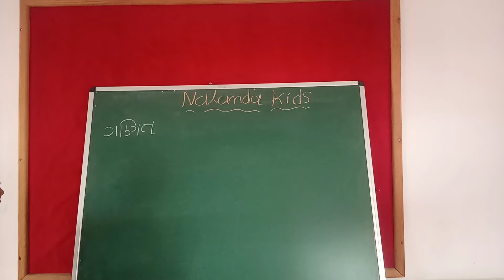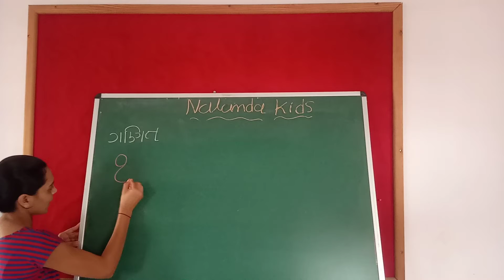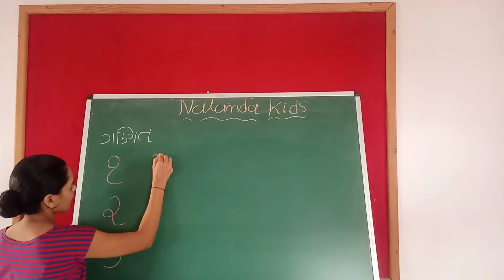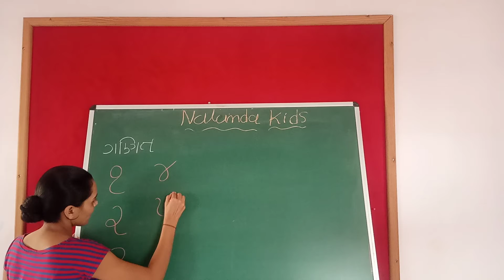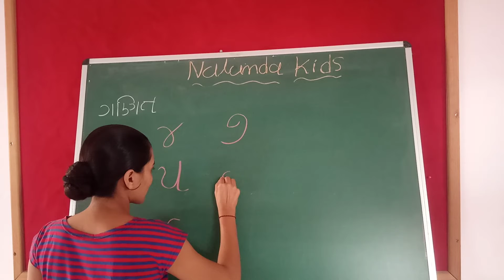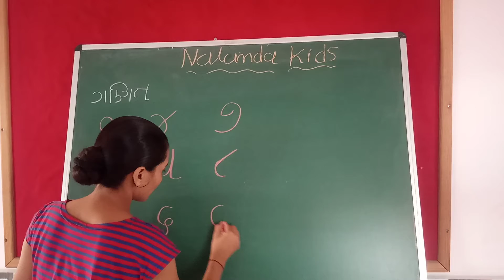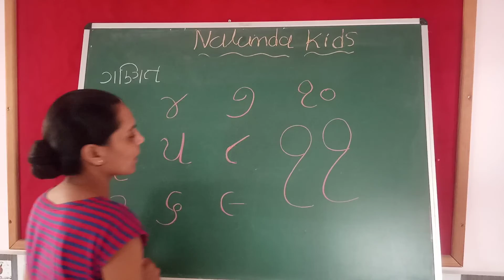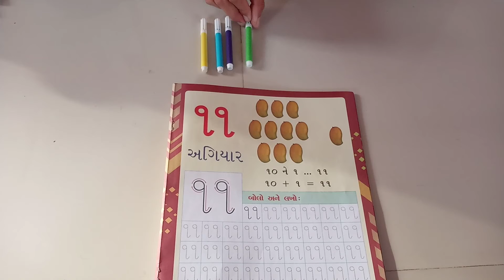Nur Guj Med || Maths || 11 ni odakh